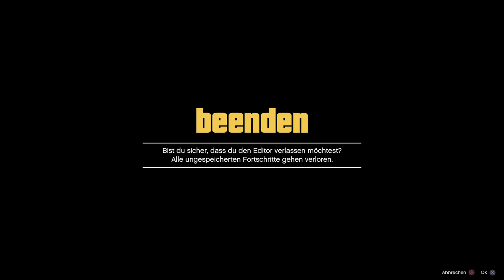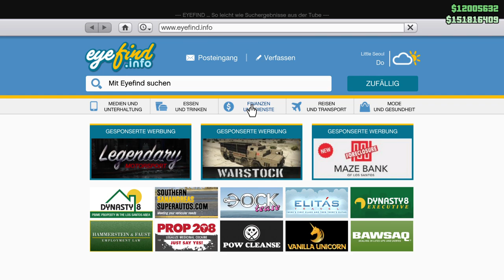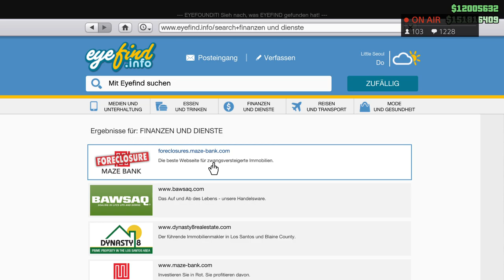TUNING TREFFEN | Motto: OFFROADER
👋 Willkommen auf meinem Kanal GORILLA ARMY 🦍 Hier erwarten dich TUNING TREFFEN, CAR PORNS, GAMEPLAYS und LIVE STREAM‘S aus der virtuellen Welt. Wenn du gerne mitmachen willst, musst du nichts anderes tun als meiner Crew 1️⃣ beitreten!

Klicke hier auf den 1. Link

1️⃣  SO KOMMST DU REIN!

NEU! FREIWILLIGE $PENDEN.

Geschäftliche Daten: Name, Anschrift wegen Veruntreuung nur auf Anfrage

MEINE TAGS AUF INST #️⃣AUTOFANATIX